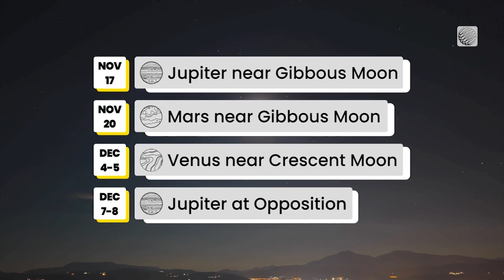Your Guide to the Fall Skies in 2024: What to Watch for This Season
The Weather Network's Kim MacDonald has a guide to fall’s astronomical events. Get your telescope ready!